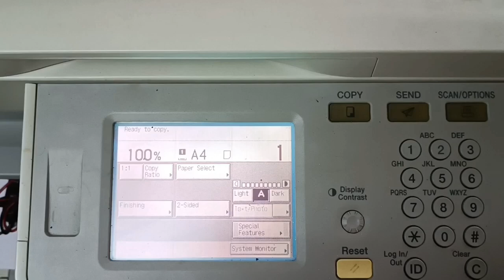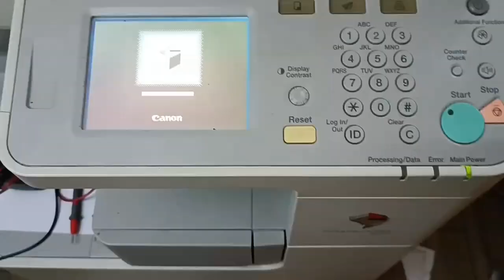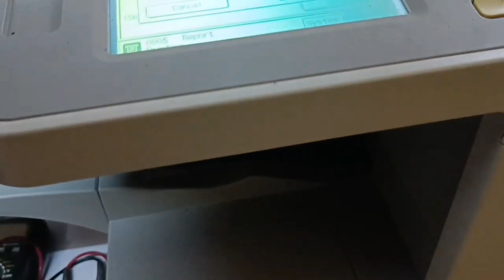canon 2520 2530 2420 2016 2318 hulum aynet cannon copy machine mulu le mulu lemn yatekurbnal??